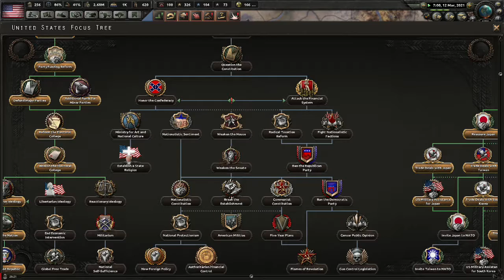USA #26- Let´s Play Millennium Dawn: Modern Day Hearts of Iron 4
Mods used: Millennium Dawn: Modern Day, Modern Generals
Hearts of iron 4 latest Patch 1.5.4 Cornflakes
Please do not make racial or political oriented commentaries. This is a game and is beeing played for fun and
there is no political view or intention regarding this campaign´s gameplay
The audio commentary is of low quality, aparently there are some recording, windows and microphone software issues
this will be fixed as soon as possible. Very sorry for this inconvinience